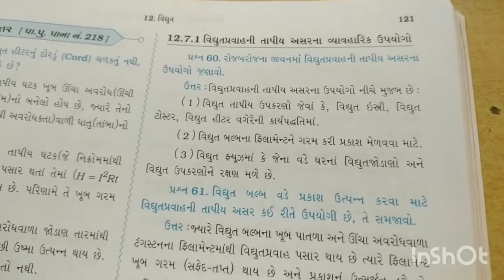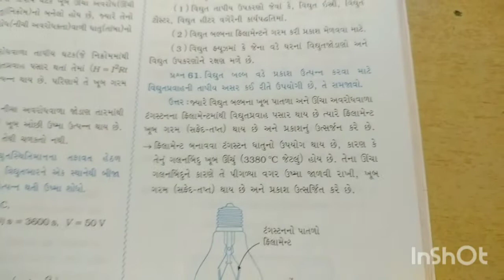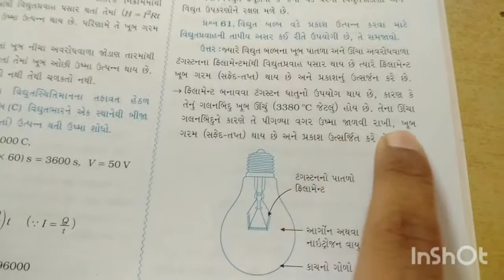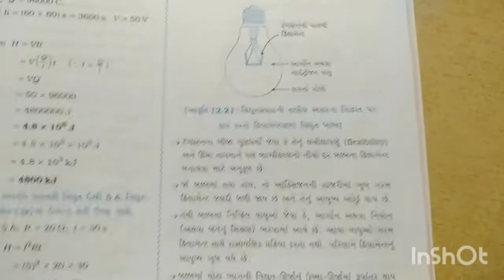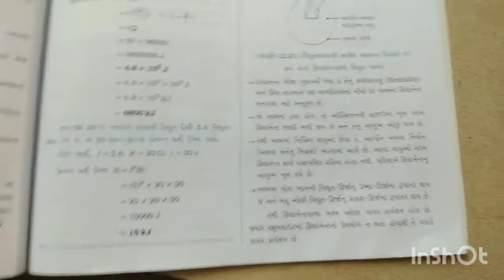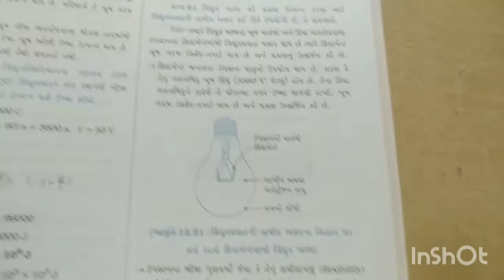10 th science25th sep